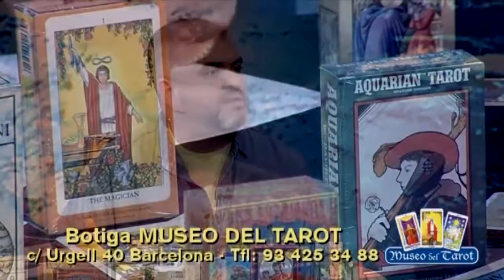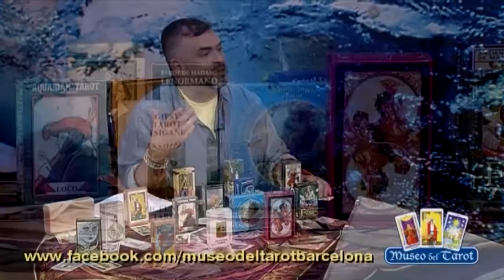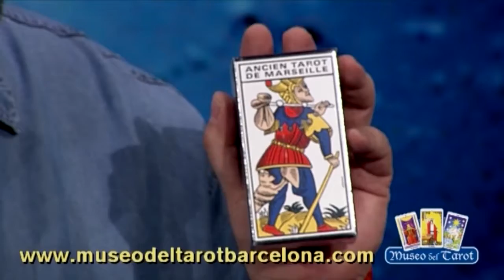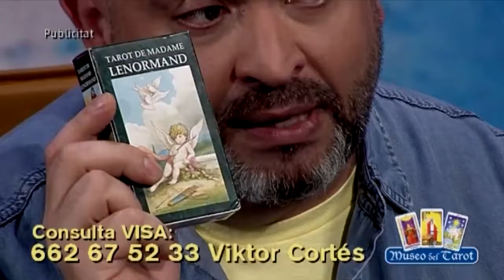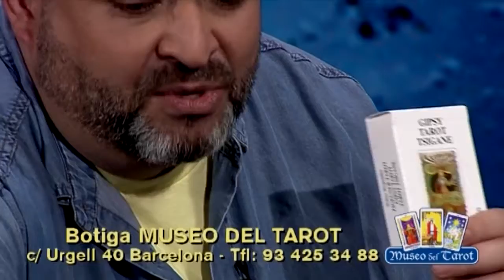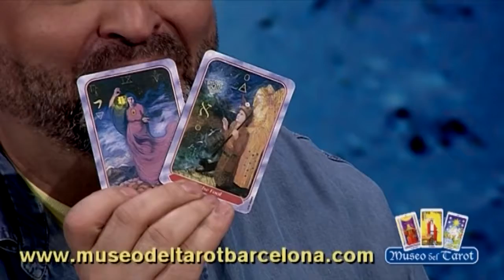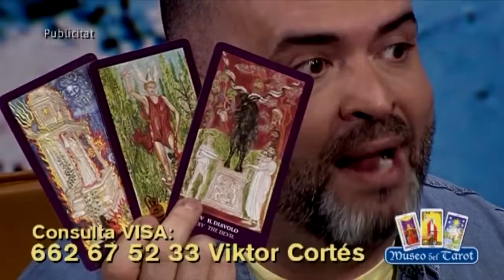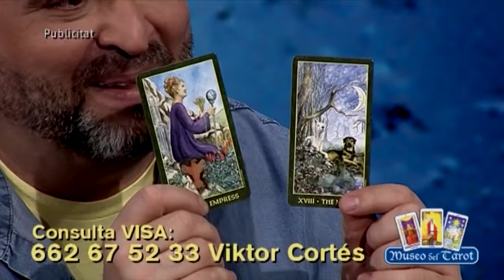153 LES CARTES CLAU DEL TAROT